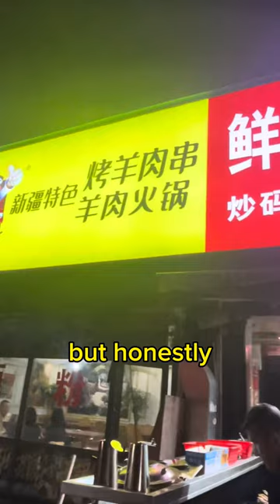China vlog (015): Changsha: Milk Tea, Mao Zedong, and More! 🍵🇨🇳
Hey everyone! In my latest vlog, join me as I explore the vibrant city of Changsha. From indulging in the city's renowned milk tea to discovering its historic sites, this trip was filled with exciting and even humorous moments.

🍲 Changsha's Culinary Delights:
Dive into Changsha's food scene with me. I tried the famous milk tea and ventured to taste the unforgettable stinky tofu – a true local delicacy!

🏝️ Orange Island Explorations:
Experience the serene yet profound atmosphere of this historical landmark.

🚶‍♂️ Vibrant Streets and Unexpected Encounters:
Walk with me down Changsha's tourist street, bustling with energy, tasty snacks, and friendly locals. Plus, a funny encounter where I was mistaken for a rapper!

🔚 Reflecting on My China Tour:
As my tour across China winds down, I share my thoughts on this incredible journey and my anticipation for some relaxation this winter.

🌆 Next Destination: Hong Kong!:
Before I take a break, I'm heading to the dynamic city of Hong Kong.